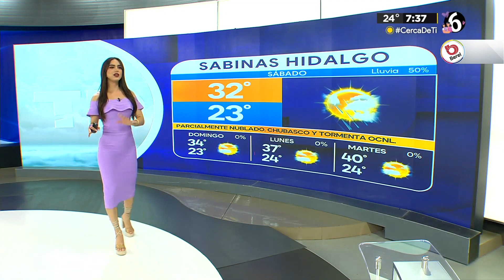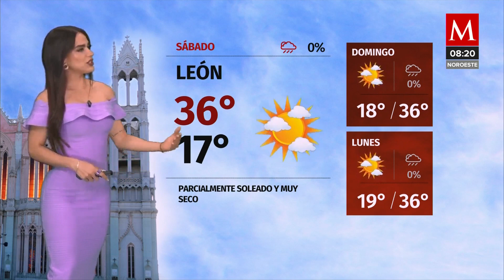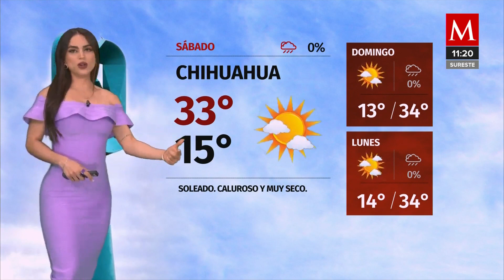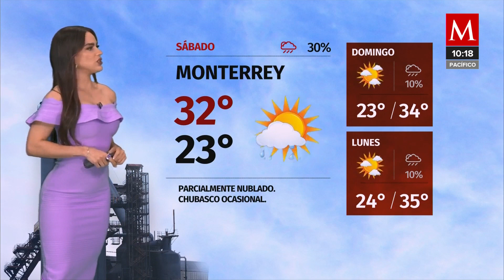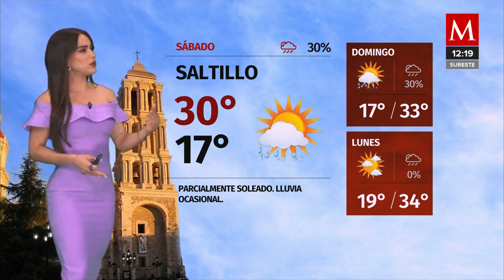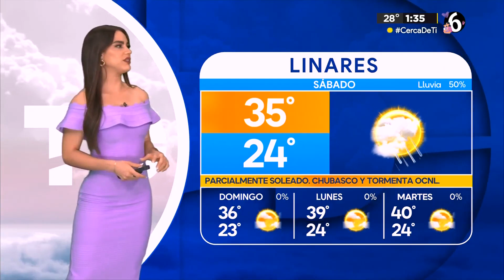Jacky Ainley 04 05 2024